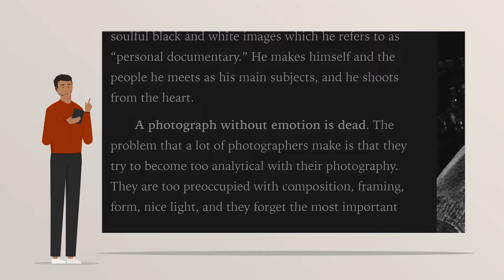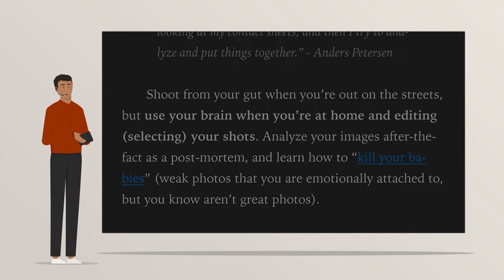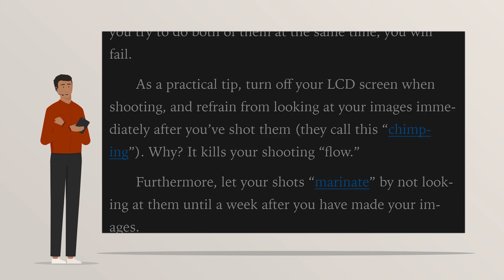Photography Lesson (3 of 100) - Shoot from your gut - Anders Peterson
SHOOT FROM THE GUT

“My photography is not ‘brain photography’. I
put my brain under the pillow when I shoot. I
shoot with my heart and with my stomach.”-
Anders Petersen.

Anders Petersen is one of the most influential contemporary master photographers. He shoots with a simple point-and-shoot film camera (Contax T3) and shoots soulful black and white images which he refers to as “personal documentary.” He makes himself and the people he meets as his main subjects, and he shoots from the heart.
A photograph without emotion is dead. The problem that a lot of photographers make is that they try to become too analytical with their photography.
They are too preoccupied with composition, framing,  form, nice light, and they forget the most important thing of making a memorable image: creating an image that has heart, soul, and passion.

When you’re out shooting, try not too be too analytical. Shoot from your intuition and your guts. If you find anything even remotely interesting, don’t self-censor yourself. Don’t let your brain tell you: “Don’t take that shot, it is boring, and nobody will find it interesting.” Take the photograph anyways, because you can always edit it out (remove it) later. But when is it time to become analytical? “It is more after when I am shooting when I am looking at my contact sheets, and then I try to analyze and put things together.”- Anders Petersen.

Shoot from your gut when you’re out on the streets,
but use your brain when you’re at home and editing
(selecting) your shots. Analyze your images after-the-
fact as a post-mortem, and learn how to “kill your babies” (weak photos that you are emotionally attached to, but you know aren’t great photos).
Separate the shooting and editing sides of your photography. They use different parts of your brains, and if you try to do both of them at the same time, you will fail. As a practical tip, turn off your LCD screen when shooting, and refrain from looking at your images immediately after you’ve shot them (they call this “chimping”). Why? It kills your shooting “flow.”
Furthermore, let your shots “marinate” by not looking at them until a week after you have made your images.